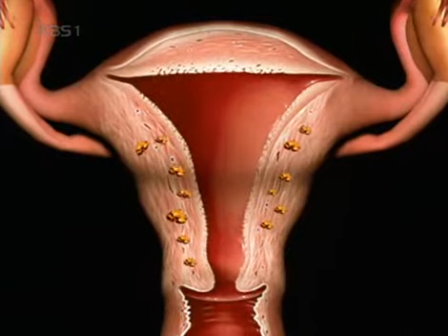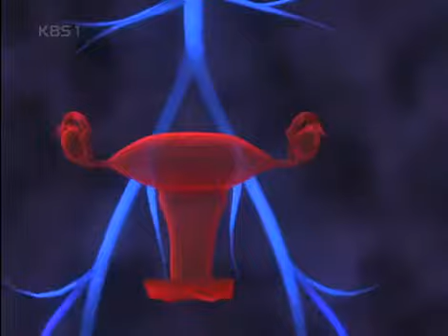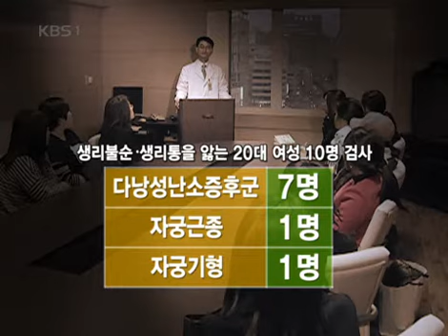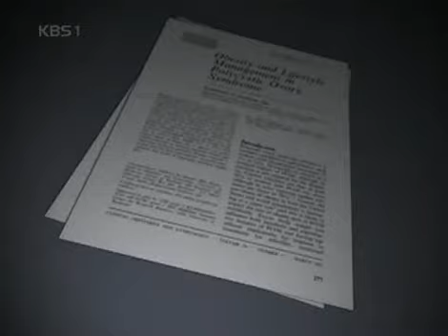생로병사의 비밀 - Mysteries of the Human Body 20080226 #002